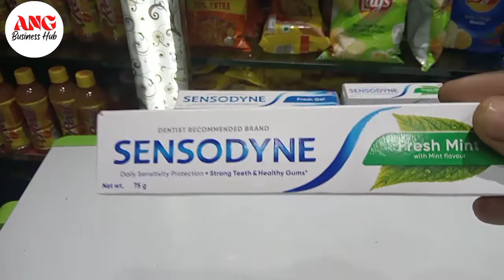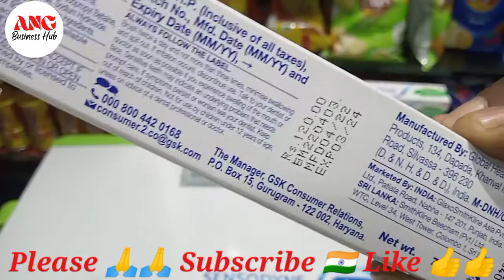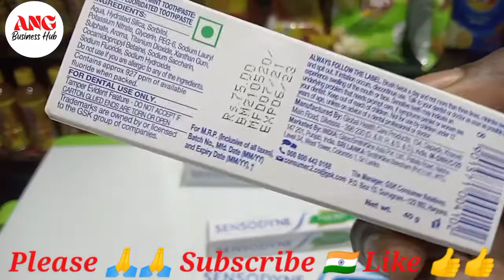How much does Sensodyne Toothpaste cost? सेंसोडाइन कितने रुपए का आता है? Which toothpaste is best?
video is for educational purpose only.Copyright Disclaimer Under Section 107 of the Copyright Act 1976, Allowance is made for "fair use" for purposes criticism, Comment, new reporting, teaching, scholarship and research.

How much does Sensodyne Toothpaste cost?
Which Sensodyne is best for daily use?
What is the MRP of Sensodyne 40g Freshmint?